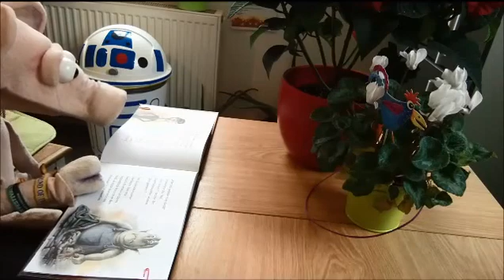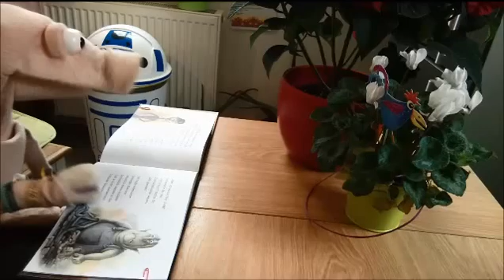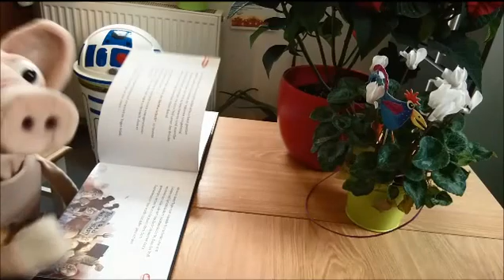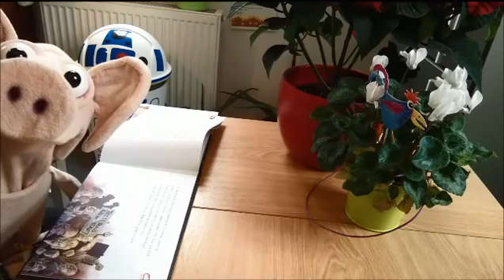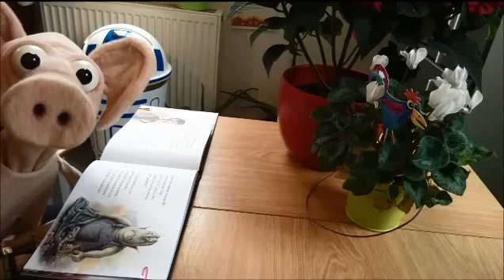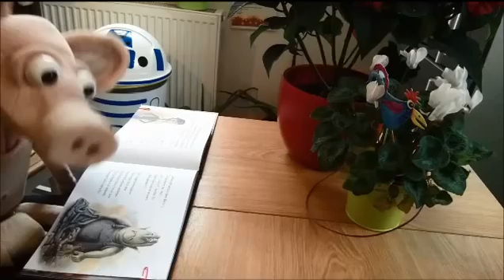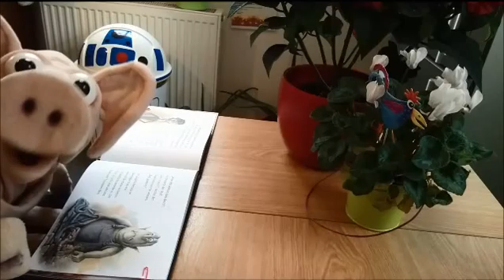Noppes - Bilderbuchrezension "Der Brückentroll" von Thomas Hussung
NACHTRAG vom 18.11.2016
Hier ist sie endlich, meine 6. Bilderbuchrezension! „Der Brückentroll“ gemalt und geschrieben von Concept Art Thomas Hussung, ganz frisch erschienen beim Verlag EDITION PASTORPLATZ.
Auch eines meiner Schätzchen von der Buchmesse in Frankfurt, und zwar eins über das ich aus einem ganz bestimmten Grund sehr bilderbuchliebhaberschweinchen-flippig-glücklich bin, den ihr am Ende vom Video erfahrt :)
Für mehr Videos, Fotos und Infos zu mir, schaut doch auf meinem Blog vorbei! =(:)
oder bei Instagram!